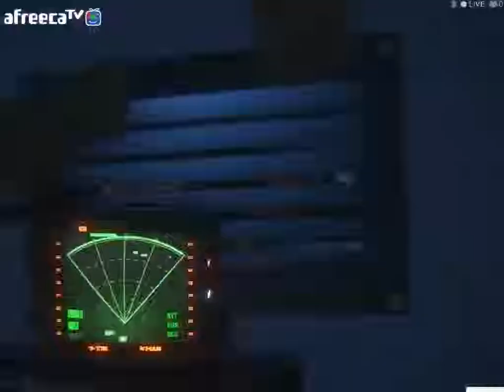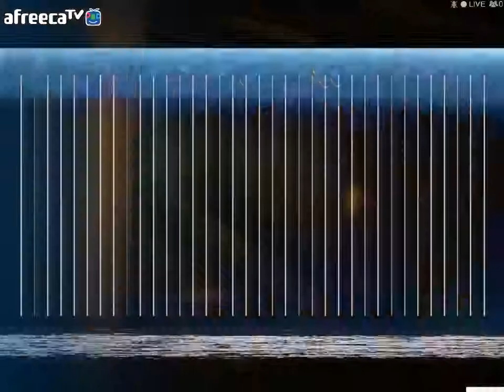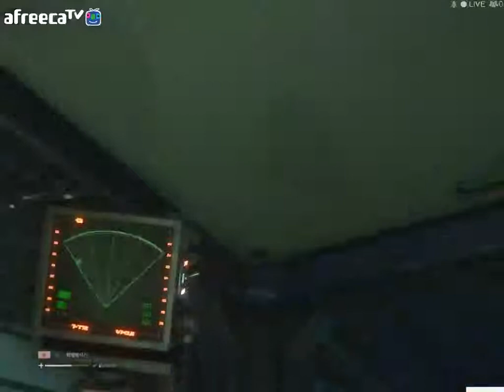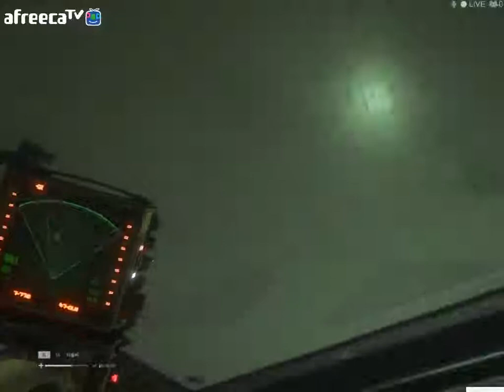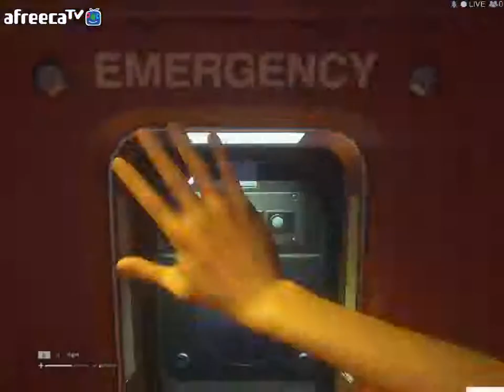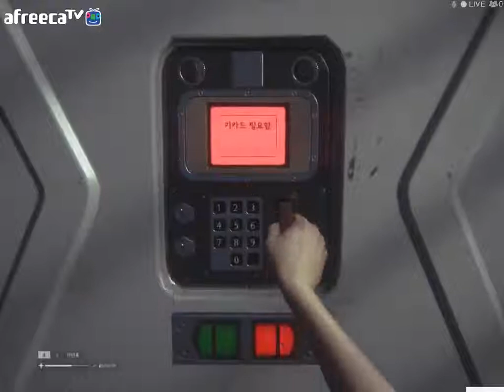부두송 에일리언 아이솔레이션Alien Isolation 19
스팀에서 서비스 판매중인 에일리언 아이솔레이션!(Alien Isolation)
세가에서 제작 공포게임을 어느정도 마스터 하고
가벼운 마음으로 도전했다가...응(?)
속옷을 갈아입구 맙니다!!
에일리언 시리즈 영화를 좋아하셨던 분들이라면 플레이와
보는재미가 보장된 게임 영화내의 분위기를 잘살리며
기존의 유명한 공포게임과는 또다른 맛을 선사하는데~
개인적으로 멋진(?)배경음악 이 손꼽히네요~
주인공 리플리는 어머니의 흔적을 쫒아 노스트로모호 라는
우주정거장으로 떠나게 되는데 거기선 어머니의 흔적은 찾을수 없고...주인공 리플리를 기다리는건 광기와 공포에 사로잡힌 사람들과
어떠한 우주생명체였다..과연 리플리는 무사히 어머니의 흔적을 찾고 우주선으로 복귀할수 있을까..!!
부두송 에일리언 아이솔레이션! (Alien Isolation)